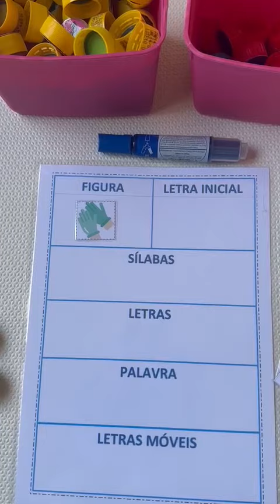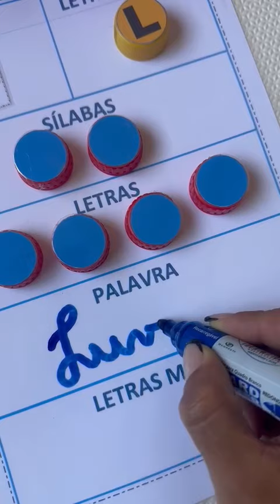PDF Alfabetização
Olá amadinha

Ficha de Leitura + Alfabeto Móvel
R$ 12,00
Envio por e-mail ou WhatsApp

Pagamento 💰 Pix
👉🏼 Patrícia Fernanda Santos de Azevedo
👉🏼 Chave celular 📱 🔑